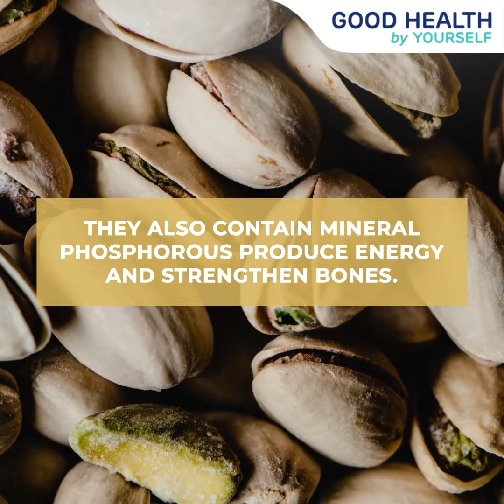5 Nuts for Better Immunity - Get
Are you nuts about nutrition? Well, we’re going to tell you how and why your immunity could get the boost it needs. Through healthy, delicious nuts that are packed with all the goodness your body requires.

Timestamps:
00:00 5 Nuts for Better Immunity
00:10 Almonds
00:20 Walnuts
00:30 Pistachios
00:45 Brazil Nuts
01:00 Cashews
01:12 Consuming Nuts

Good Health By Yourself Initiative:

GHBY is an initiative by Mega We Care to empower and inspire our readers to take health into their own hands. Get closer to getting healthier, with us.

And so, we encourage you to get CloserToImmunity with us.

Our philosophy is simple: “If you take care of your body, it will take care of you.”